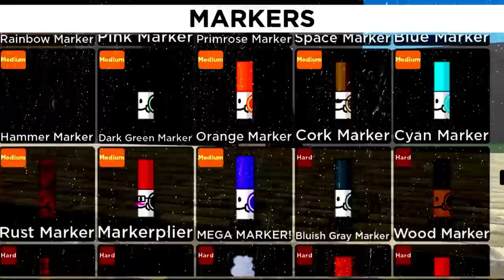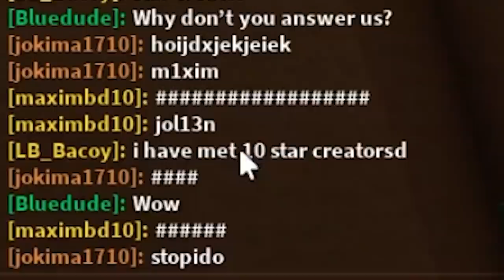ROBLOX FIND THE MARKERS - Hardest Level Unlocked?